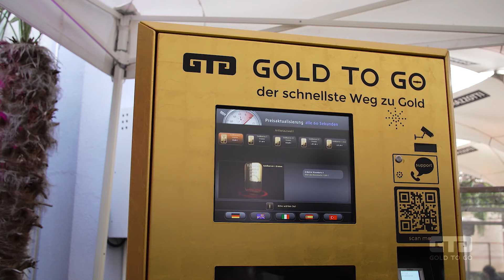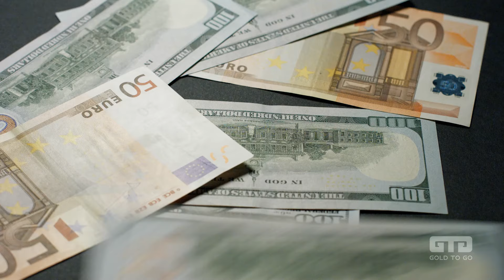GOLD TO GO - Der schnellste Weg zu GOLD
GOLD TO GO betreibt über Tochterunternehmen in der EU ein dichtes Netzwerk an innovativen, einfach nutzbaren Verkaufsautomaten für kleinteilige Goldbarren.

Käufer profitieren von der Einzigartigkeit des Angebotes und der langfristigen Sicherheit von Gold als Alternative Anlageform zur Diversifizierung und Absicherung des Portfolios.